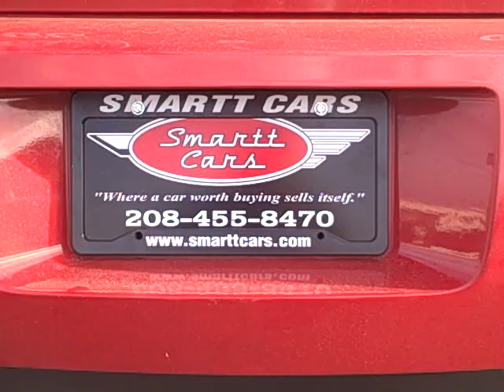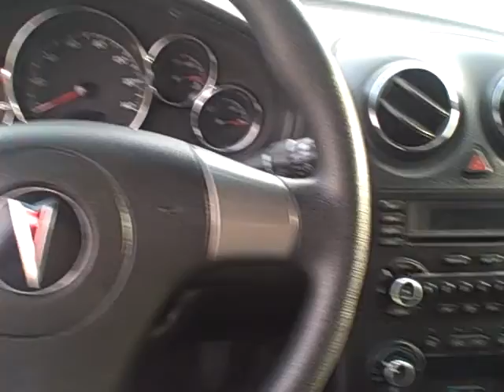2006 Pontiac g6 Boise Nampa Caldwell Super clean Pontiac G6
Smartt Cars displays a beautiful 2006 Pontiac G6.  Available for sale at Smartt Cars in Caldwell Id.  Call for an appointment .CALL for details Geoff Smartt shows a sexy car or truck at Smartt Cars Caldwell Idaho 83607 close to Meridian Boise Middleton Star Kuna and Nampa Also viewable at Smarttcars.com.